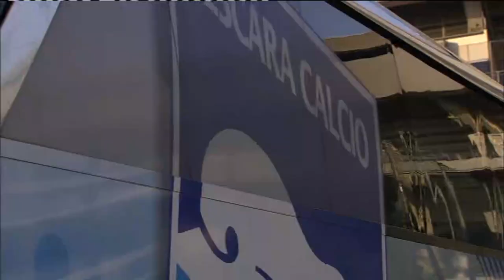Pescara, attesa per il CONI. Il Perugia si tiene Oddo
Play-out ancora in sospeso in attesa delle decisioni del Collegio di Garanzia del CONI ma doppia sfida che subisce uno slittamento di data. Gara di andata non più venerdì ma lunedì prossimo sempre alle ore 21:00. Il Pescara, per il momento, attende un Perugia in chiara difficoltà e che va in ritiro ancora con Oddo al timone